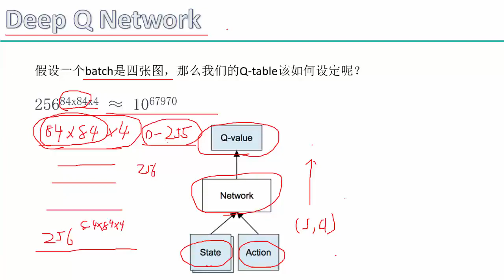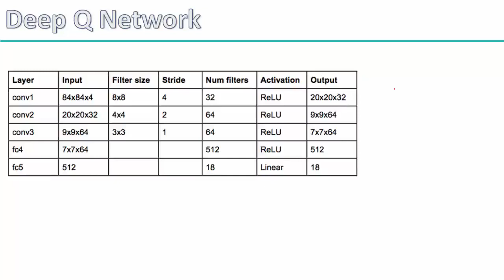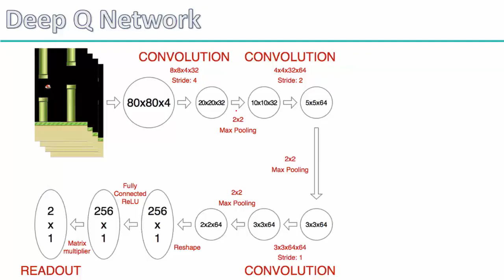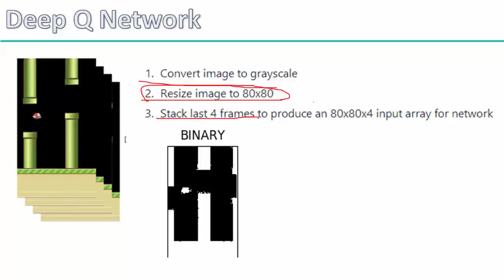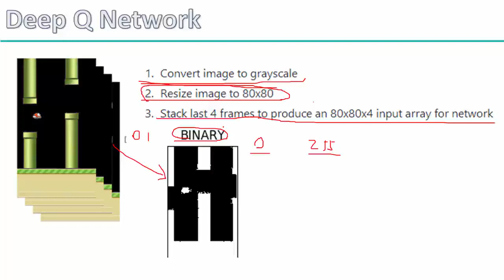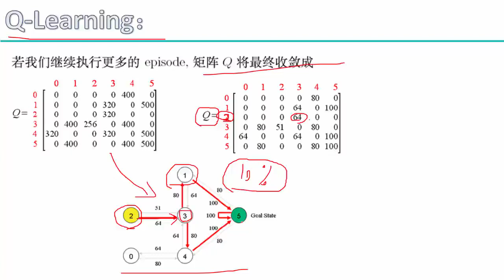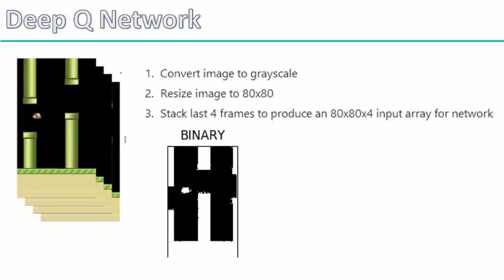35 深度学习项目实战2丨项目实战：DQN让AI自己玩游戏（基于Tensorflow）丨2 DQN网络细节